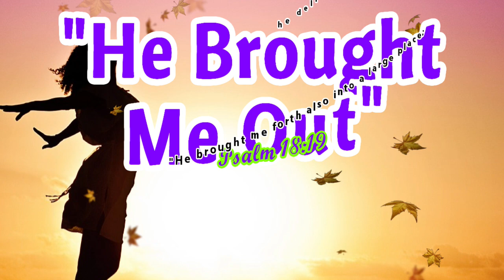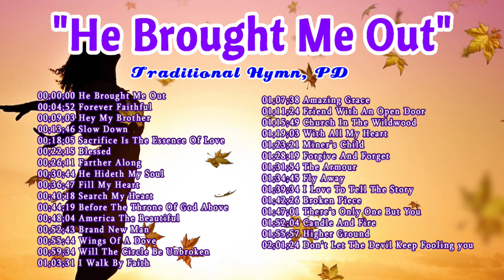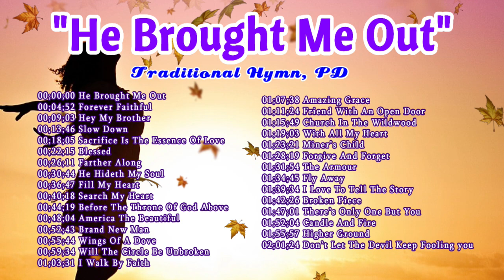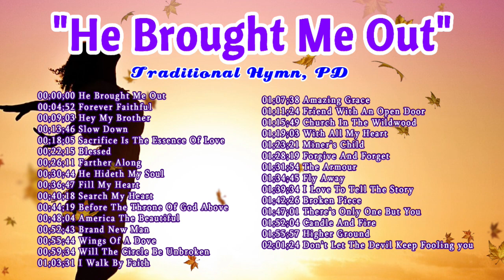HE BROUGHT ME OUT (Gospel Music by lifebreakthrough)